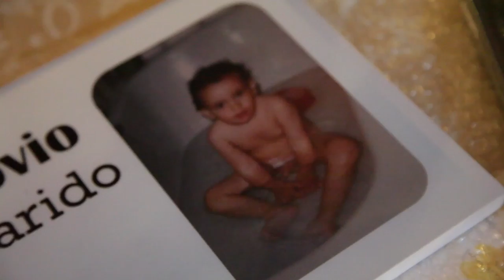Trailer boda Angel+Bea 2/7/16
Video realizado por Luz fotografia (Morata de Tajuña) Madrid